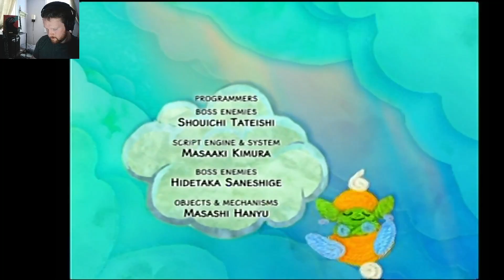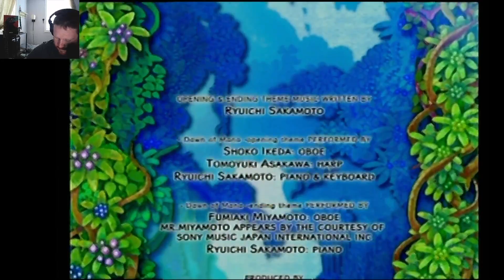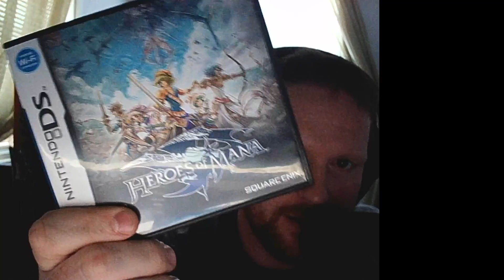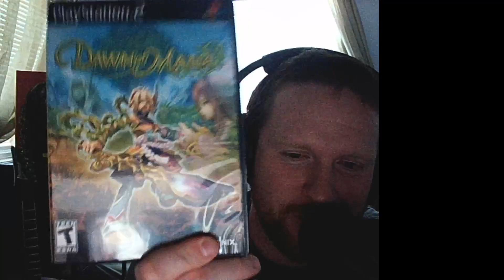UFF Plays: Dawn of Mana: Day Five